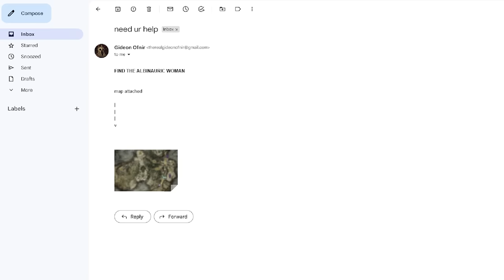Nepheli Loux EXPLAINED | Elden Ring Lore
Another best girl discussed - Nepheli Loux
Script, editing and gameplay footage by me, with the exception of the below.